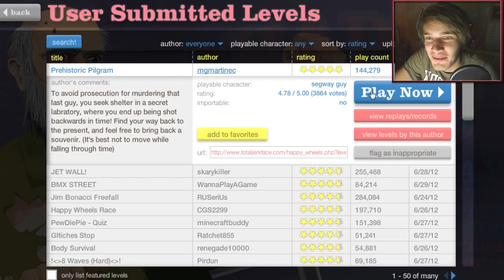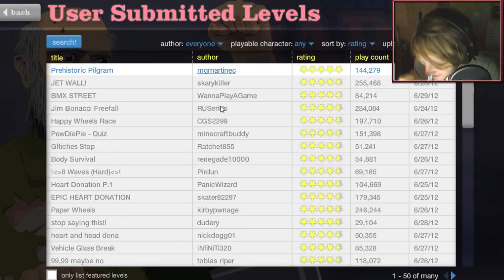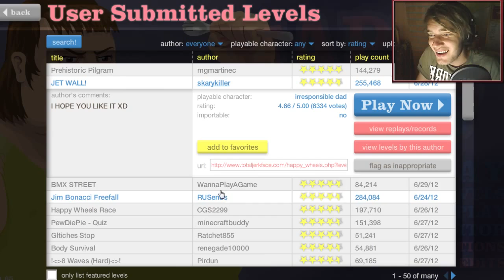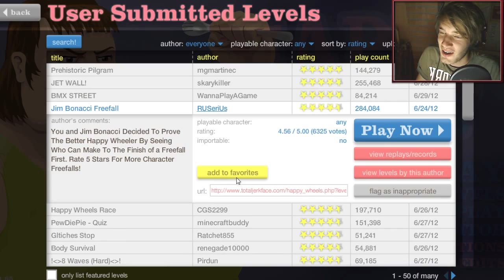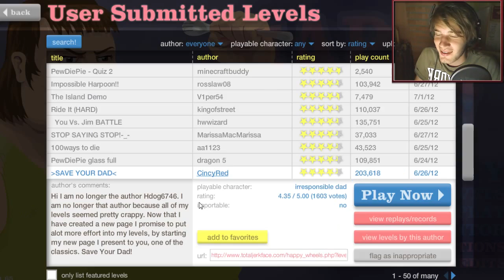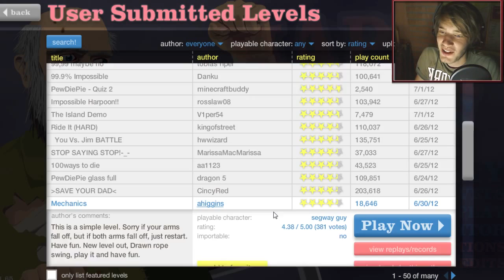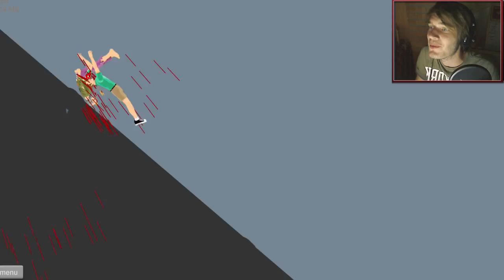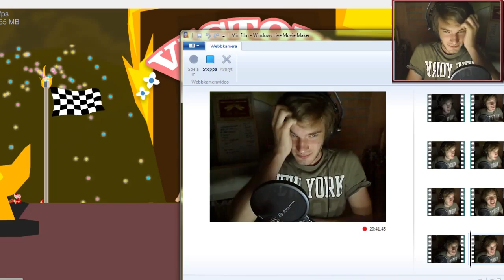PewDiePie Archives – HUMPING DINOSAURS ISNT RACIST! Happy Wheels Part 50